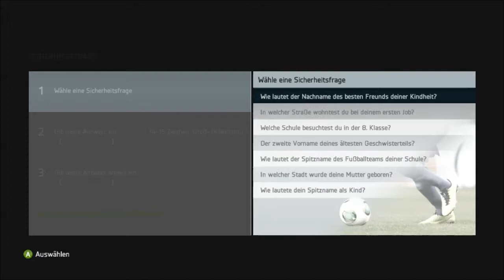Let's Play Fifa 14 - Ultimate Team - [German] -001-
Wir gründen unser Ultimate Team und starten in die neuen Welt von FIFA 14, mal sehen was wir für Karten freischalten wie wir uns in der Offline und Online Liga schlagen werden und wie viele Pokal wir mitnehmen.